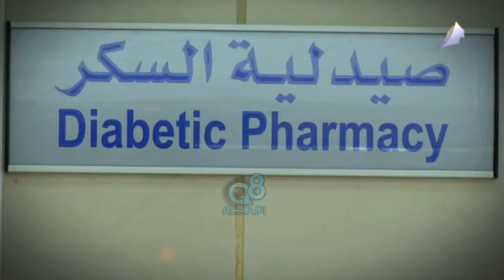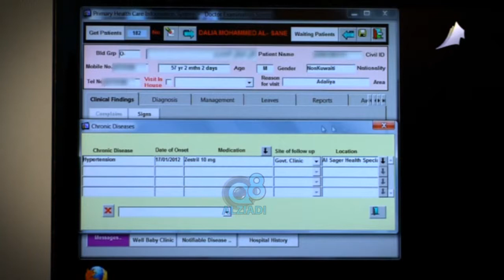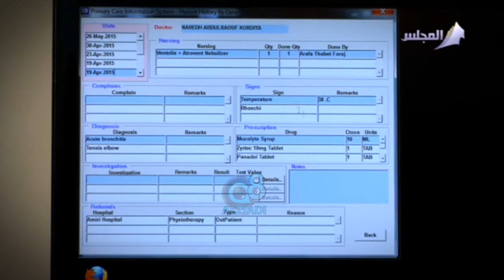ميكنة خدمات المواطنين في وزارة الصحة مع "صلاح باقر" عبر قناة المجلس